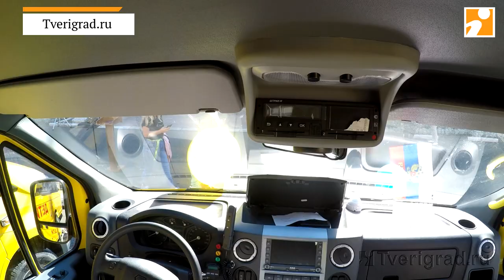30 школ в Тверской области получили новые автобусы для детей